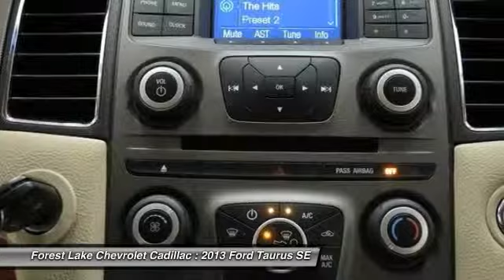2013 Ford Taurus SE Forest Lake MN PR7522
2013 Ford Taurus SE

Lifetime Warranty Included at NO COST TO YOU!. Taurus SE, 6 cyl 3.5L DOHC, and Ingot Silver Metallic. Don't let the miles fool you! brbrHere at Wilcox Chevrolet Cadillac, we try to make the purchase process as easy and hassle free as possible. We encourage you to experience this for yourself when you come to look at this charming-looking 2013 Ford Taurus. A spacious car that gets great fuel mileage... Why torture yourself driving a small commuter box up and down the highway every day when you can ride in roomy comfort. brbrWhen you buy a vehicle from Forest Lake Auto Group we include a Lifetime Warranty at no cost to you on most of our front line ready vehicle that have less than a 100,000 miles. This huge difference maker when you look at the cost of an engine, transmission, 4 wheel drive components and gaskets. Take your worry away from where to buy a vehicle and just focus on picking out the car of dreams. When you buy from a Forest Lake Auto Group you know we will stand behind all vehicles that we sell. We actually invest our money in making sure our customers are treated to the best warranties and experiences we can offer. In order to provide this warranty for our customers, all of our preowned front line vehicles go through our extensive inspection process by one our certified technicians and if they don?t pass, we won?t offer them as front line vehicleWhy Buys!! Each one of our front line ready vehicles sold come with the following.Two keys with every vehicle Full tank of gasFull inspection done on every vehicleTwo day 200 mile return policy- ?love it or leave it?Guaranteed alternate transportation or loaner for all service customersWE MAKE BUYING EASY!!!  Great Selection, Upfront Pricing, Free Trade Appraisals, Plus we will give you estimates on Financing and warranties, and we do it all with your time in mind! All online prices include a $1000 online discount. They also include $250 trade bonus discount and a $250 finance bonus discount.When you stop in make sure you let our salespeople know that you have seen the vehicle online so you can get the online pricing.